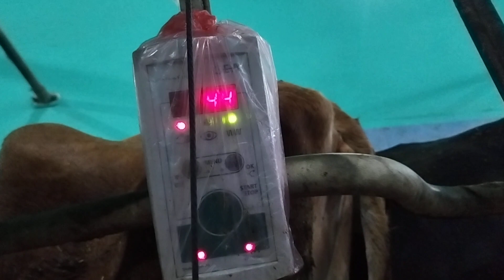Update BP low 🐄cow ਬੀ ਪੀ ਘੱਟ ਵਾਲੀ ਗਾਂ ਦੀ ਜਾਣਕਾਰੀ...?